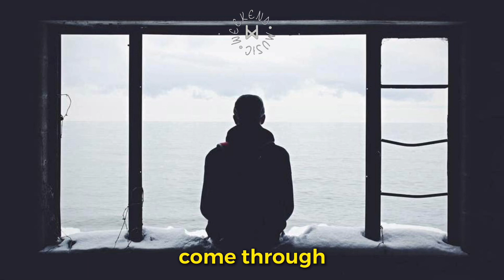TSUKI, Shiloh Dynasty - Who? ⦅Lyrics⦆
🎼 TSUKI, Shiloh Dynasty - Who?

Wallpaper by: Noah Silliman / Unsplash

🗣 Lyrics:

Come through
And let's do
What we do
In our imagination
When

WeeKenD Music is where I intended to promote the song and bring joys to people with the lyric of the song.